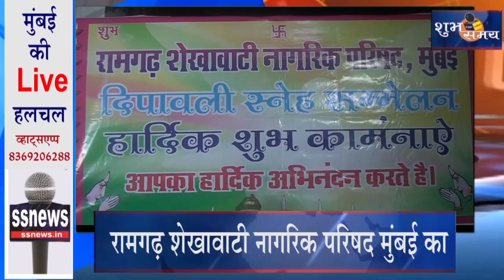रामगढ़ गौरव सम्मान- श्रीमान अजोयकांतजी रूइया एवमश्रीमान नरेन्द्रजी पोद्दार को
रामगढ़ शेखावाटी नागरिक परिषद मुंबई का
पारिवारिक दीपावली स्नेह सम्मेलन हुआ  मलाड में
रामगढ़ गौरव सम्मान- श्रीमान अजोयकांतजी  रूइया  एवम
श्रीमान नरेन्द्रजी पोद्दार को